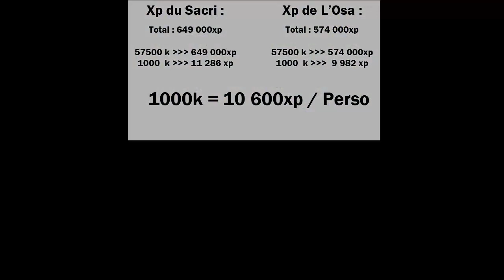[Dofus 1.29] 1000 kamas = 10 600 xp par perso !